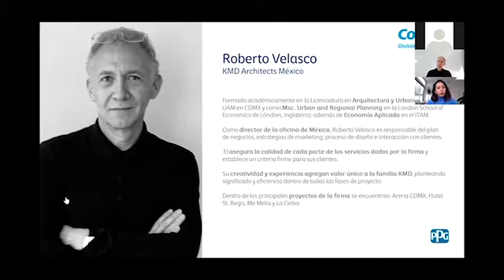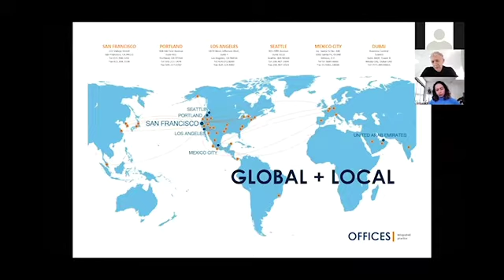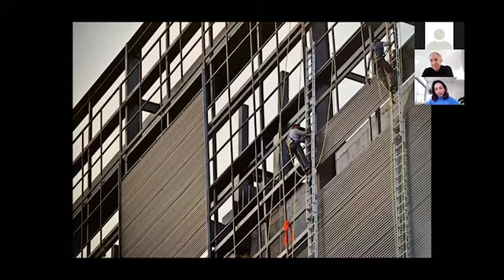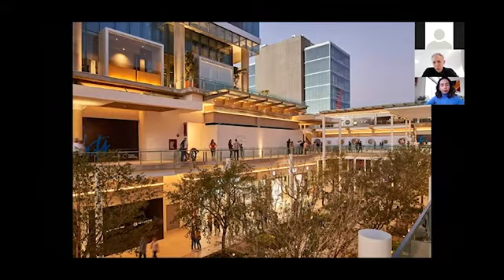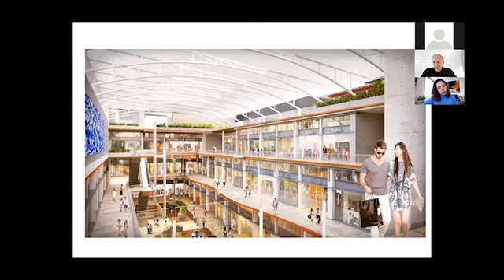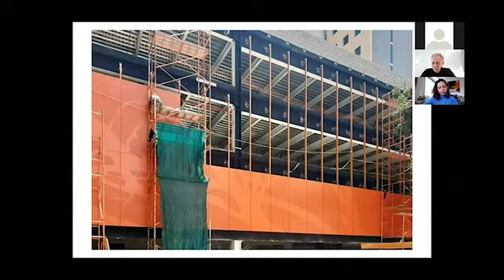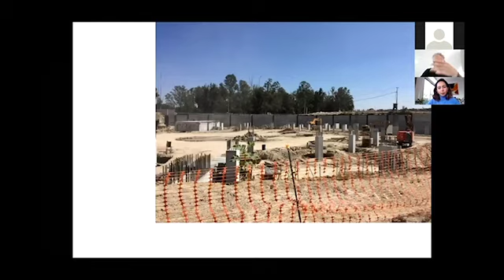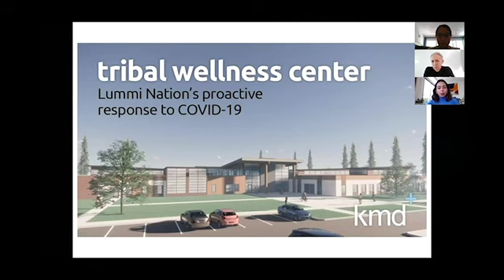Tendencias en CMA en Oficinas | Webinar con KMD Architects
El futuro del trabajo como lo conocemos está siendo influenciado por dos macrotendencias a gran escala: los cambios generacionales con distintas prioridades en un mismo lugar de trabajo y las tecnologías emergentes con una gran conciencia por nuestro entorno,

Conoce de la mano de Roberto Velasco Director de KMD México, como la especificación del Color, Material y Acabados, se vuelven indispensable para el diseño de ambientes de trabajo atractivos centrados en el humano  en donde se busca diseñar más allá de la estética, dándole forma a los espacios para: la interacción humana, colaboración y bienestar